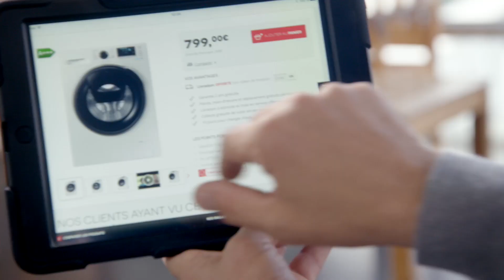Les tâches ménagères - France Télévisions casse les clichés !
EnAvantToutes A l’occasion de la journée des droits de la femme, et tout au long de l’année, France Télévisions s’engage et casse les clichés. Une campagne inédite de trois clips dénonce avec humour et légèreté des situations auxquelles nous pouvons tous être confronté(e)s.
Ici, Marianne James et Marina Carrère d'Encausse se moquent de Nagui et de Michel Cymes, soupçonnant qu'ils parlent de voitures. Pourquoi ne pourraient-ils pas s'intéresser à l'achat d'une machine à laver ? Chaque jour en France, les femmes consacrent en moyenne une heure de plus aux tâches ménagères que les hommes.

Pardi Productions